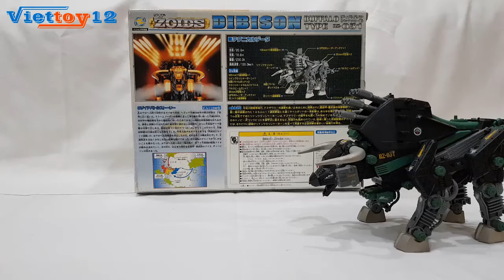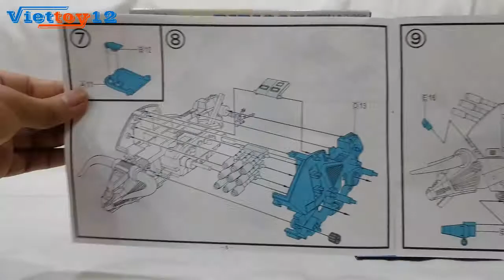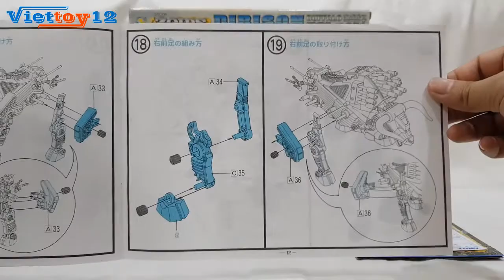Mô hình lắp ráp Zoids Dibison RZ-031 Buffalo Type Takara Tomy 1999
Tên Sản phẩm : Mô hình lắp ráp Zoids Dibison RZ-031 Buffalo Type Takara Tomy
Nhà sản xuất : Sản phẩm của hãng Takara Tomy Nhật Bản.
Năm sản xuất : 1999
Tỷ lệ  : 1/72
Sản xuất  : Trung Quốc.
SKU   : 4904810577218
Chất liệu  : Nhựa cao cấp, an toàn cho bé.
Độ tuổi phù hợp : Trẻ từ 8 tuổi trở lên
Bảo hành  : Sản phẩm không bảo hành
Hình thức sản phẩm: Hàng đã có tuổi, nguyên bản, đã lắp ráp hoàn chỉnh, chưa lên decal !!!

?_? LƯU Ý TRƯỚC KHI ĐẶT MUA:

Vì là sản phẩm đã qua sử dụng,nên có thiếu một số chi tiết, hình ảnh là ảnh chụp thật của sản phẩm đăng bán, nên các bạn
kiểm tra kỹ qua hình ảnh trước khi quyết định mua sản phẩm.
Mọi thông tin thắc mắc về sản phẩm hãy nhắn tin trục tiếp cho Shop.
Rất cám ơn các bạn !!!

^_^  ĐÔI ĐIỀU VỀ ZOIDS:

Mô hình lắp ghép mô phỏng ZOIDS được hiện thực hóa từ chuỗi phim hoạt hình, trò chơi điện tử cùng tên.
Được công chiếu hàng năm trên kênh truyền hình tại Nhật.

Mô hình lắp ghép mô phỏng ZOIDS di chuyển bằng cót - Mô phỏng những cỗ máy chiến đấu dạng thú.
Bộ lắp ráp ZOIDS được làm từ chất liệu nhựa an toàn theo công nghệ Nhật Bản.

Sản phẩm dành cho trẻ từ 8 tuổi trở lên, thích hợp làm quà tặng, đồ lưu niệm...
Đặc biệt đồ chơi sẽ giúp trẻ rèn luyện sự kiên nhẫn, tỉ mỉ và khéo léo của mình.

Với mô hình lắp ghép mô phỏng ZOIDS, chúng ta cần lắp ghép các bộ phận với nhau,
việc này thực ra không khó mà rất dễ dàng nhờ các mối ráp và điểm nối chính xác, không cần dùng keo dính.

Từ những khớp nối chính xác này, mô hình xây dựng hoàn chỉnh sẽ có được việc xoay chuyển linh hoạt, dễ dàng tạo các tư thế đẹp mắt.

Công nghệ đa sắc màu trên cùng một mô hình giúp cho mô hình Zoids của bạn sống động như thật.

Shop Address:  No5.C174 - Bãi Sậy - Trại Chuối - Hồng Bàng - HP
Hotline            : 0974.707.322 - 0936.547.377